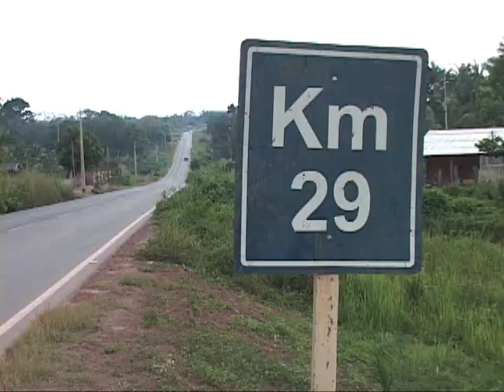VT PERIGO NA ROD CURUA UNA 16 08 10 STM